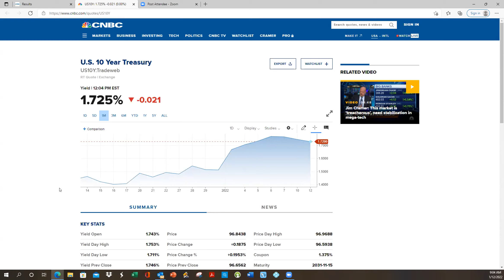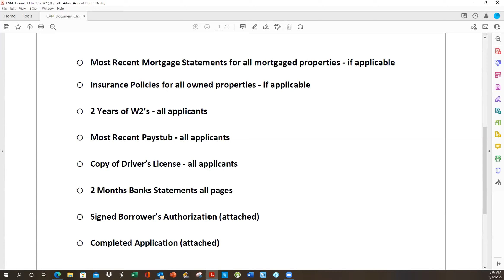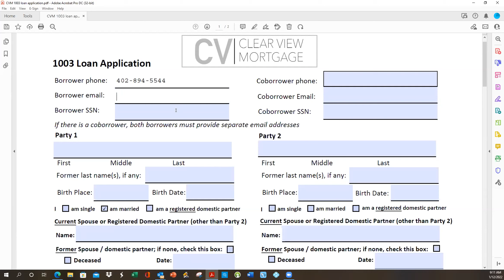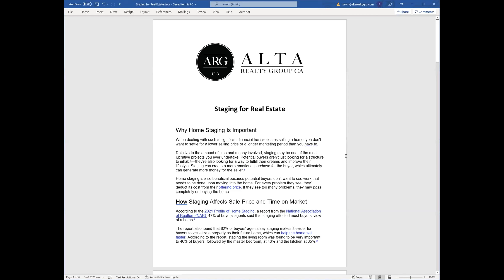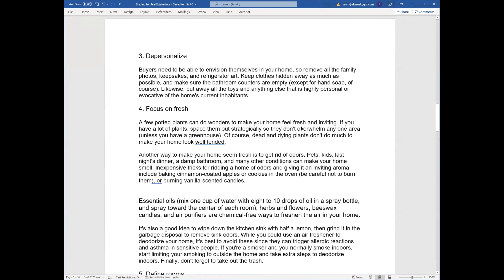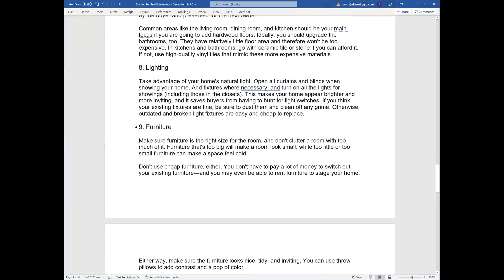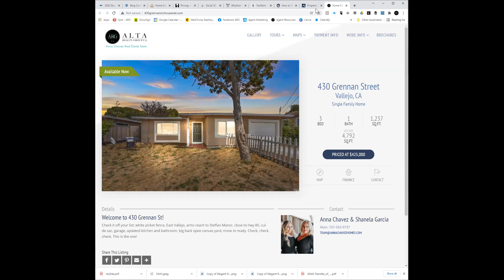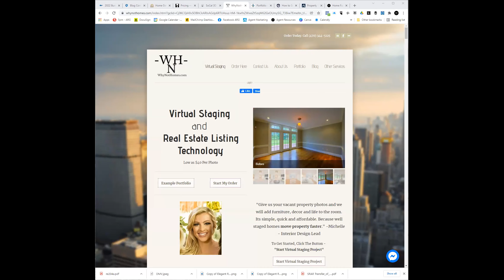ARG Webinar Replay | Importance of Staging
Staging for Real Estate

Why Home Staging Is Important
When dealing with such a significant financial transaction as selling a home, you don't want to settle for a lower selling price or a longer marketing period than you have to.
Relative to the amount of time and money involved, staging may be one of the most lucrative projects you have ever undertaken. Potential buyers aren't just looking for a structure to inhabit—they're also looking for a way to fulfill their dreams and improve their lifestyle. Staging can create a more emotional purchase for the buyer, which ultimately can generate more money for the seller.

Home staging is also beneficial because potential buyers don't want to see work that needs to be done upon moving into the home. For every problem they see, they'll deduct its cost from their offering price. If they see too many problems, they may pass completely on buying the home.
How Staging Affects Sale Price and Time on Market
According to the 2021 Profile of Home Staging, a report from the National Association of Realtors (NAR), 47% of buyers' agents said that staging affected most buyers' view of a home.2
The report also found that 82% of buyers' agents say staging makes it easier for buyers to visualize a property as their future home, which can help the home sell faster. According to the report, staging the living room was found to be very important to 46% of buyers, followed by the master bedroom, at 43% and the kitchen at 35%.